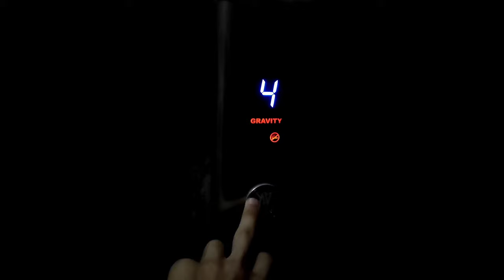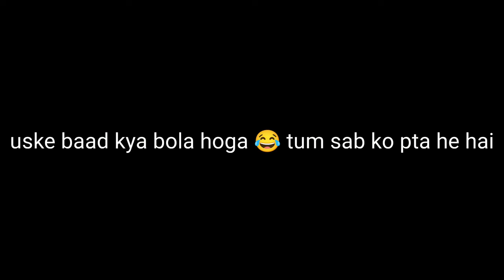preparation for nursing day 🤩🤩365daysvlogs